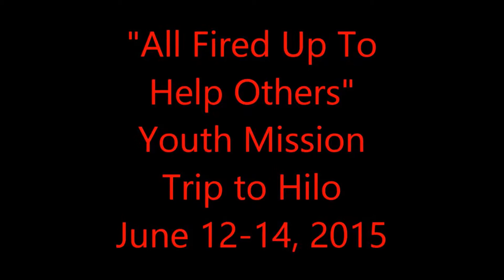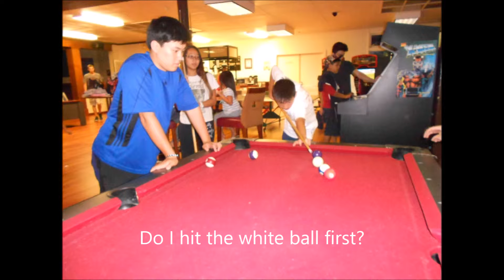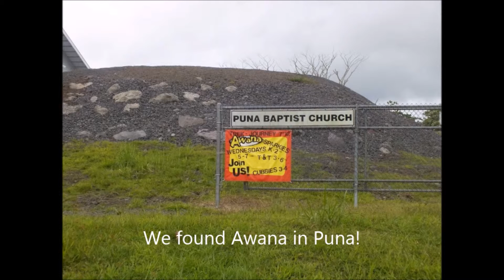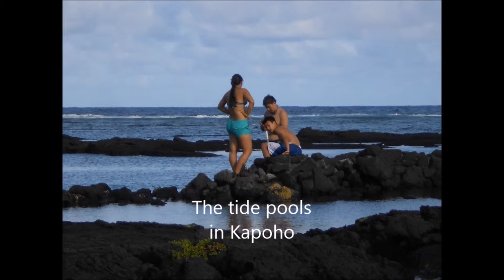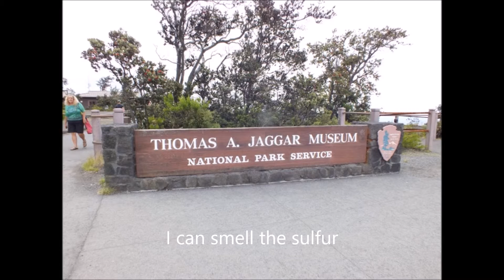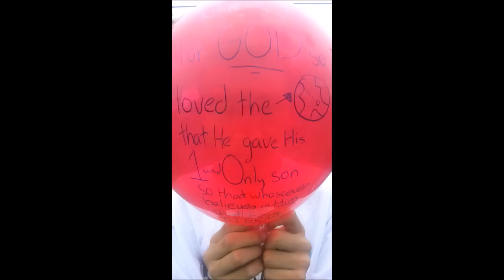Waiokeola Church Youth Mission Trip to Hilo June 2015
Waiokeola Youth Mission Trip to Hilo. Scenes from Kilauea Military Camp, Haili Church, Habitat for Humanity project at Nanawale Estates